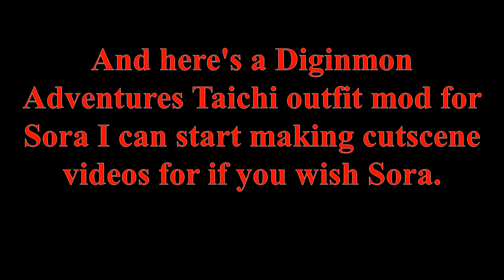Line for Sora's Spring Breakdown Adventure part 20 and Digimon Mod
Sorry about the wait. Family shenanigan's happened. But what can you do? XP Anyways, here's the line and the outfit mod I talked about. The one that makes Sora's suit look like Taichi's suit from Digimon Adventure. Let me know if you want me to start making cutscenes with this mod Sora.

In the mean time, I will continue making cutscenes with the Vanitas outfit.

Mods included in this video:
Taiora (Sora retextured to look more like Tai from Digimon Adventure)

Let me know what you all think.